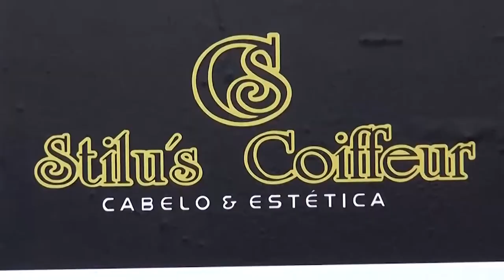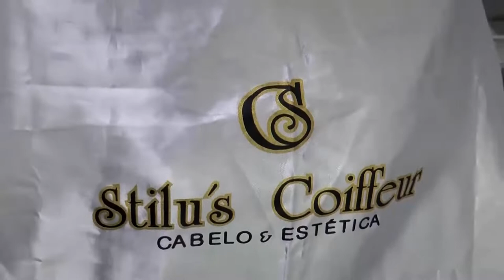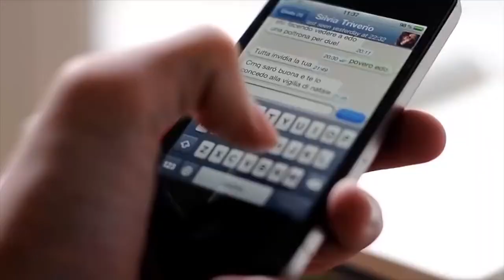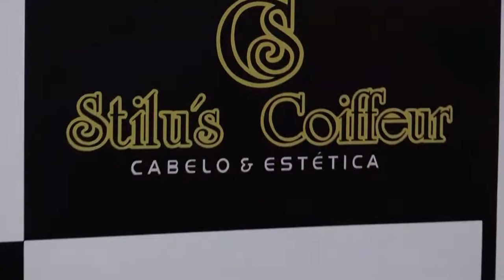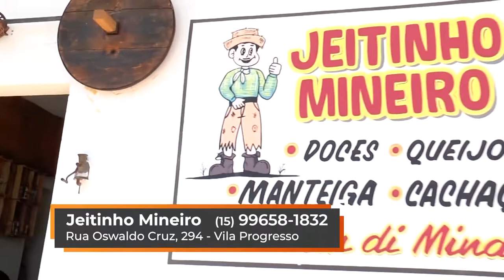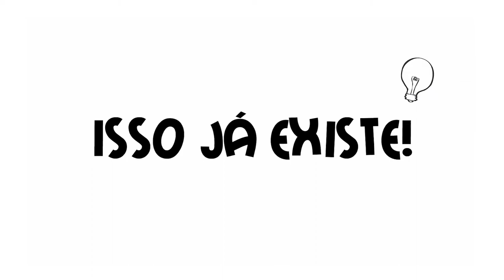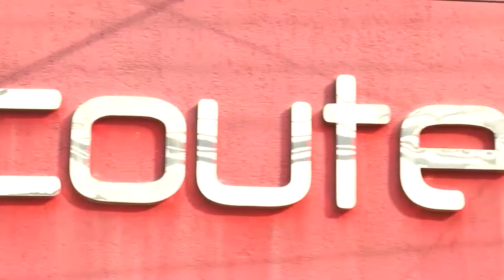Transformação com Marcio Julião #03